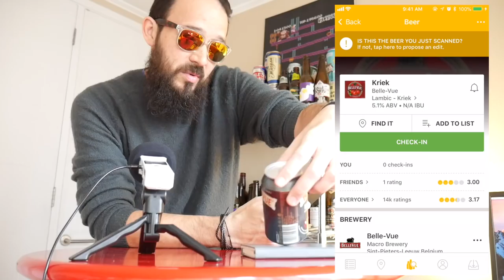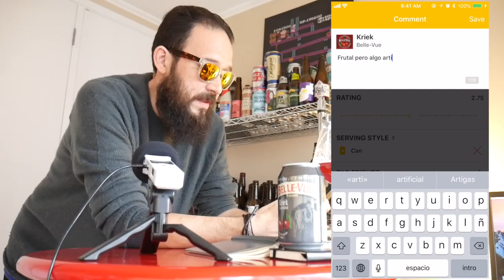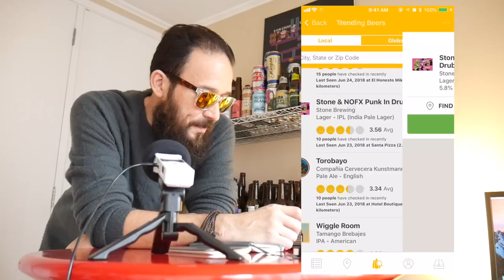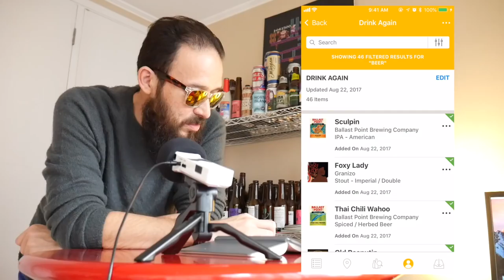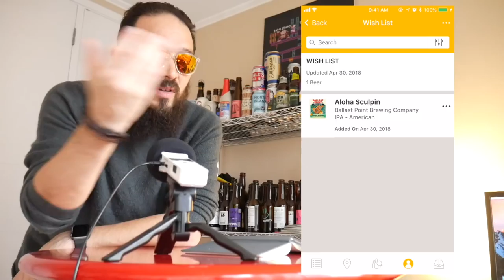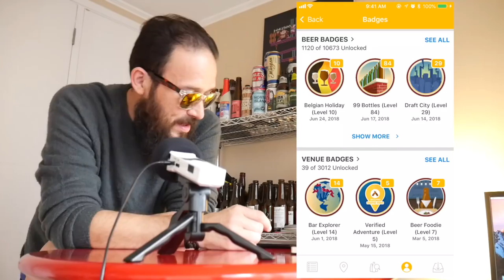La mejor aplicación móvil para cerveceros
Si aún no estas usando la aplicación móvil Untappd, en este video te entregamos 6 razones para comenzar desde ya a usarla!